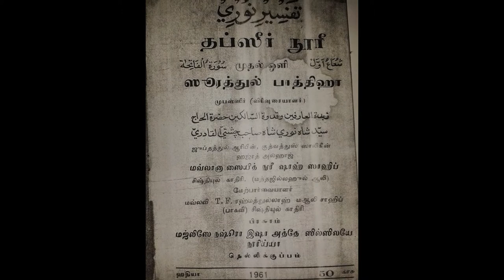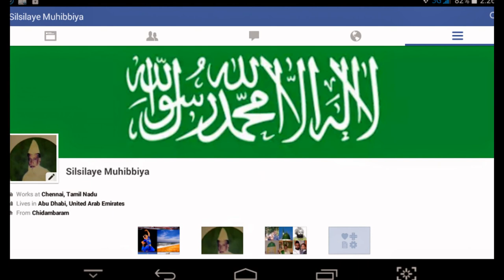Muhibbi shah noori (Rah) Photo's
Hajradh Muhibbi Shah Noori (Rah) Lalpet. Tamil Nadu S India